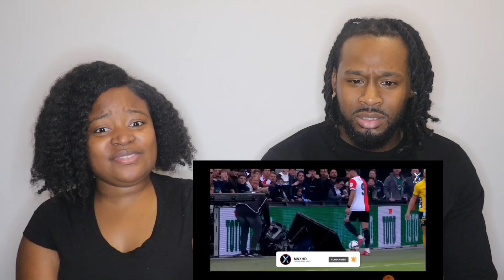American Couple React "Football Respect & Emotional Moments 2022" | American Reacts To Football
American Couple React "Football Respect & Emotional Moments 2022" | American Reacts To Football | The Demouchets REACT

Watch the video:
This video is the property of The Demouchet Family. Written approval must be given before reuse of any kind. NO ONE HAS (OR WILL RECEIVE) PERMISSION TO USE IMAGES/VIDEO/AUDIO OF OUR CHILDREN.